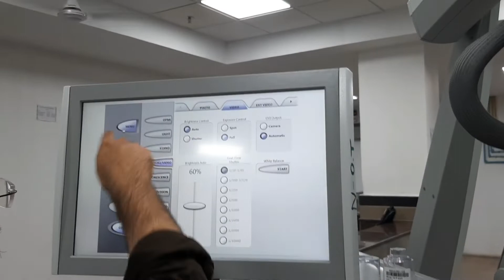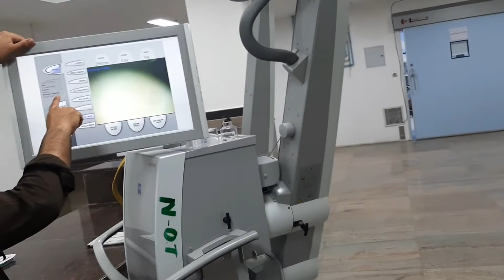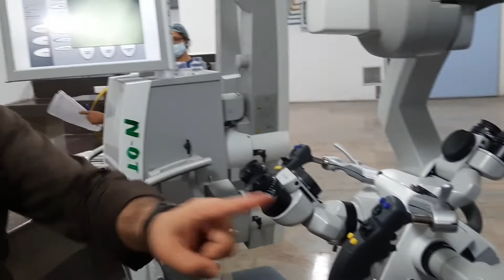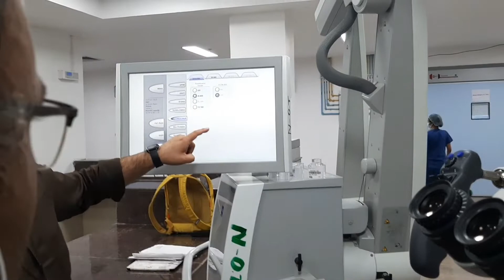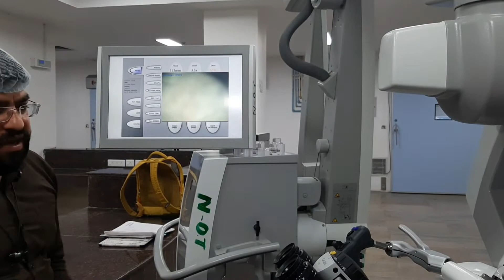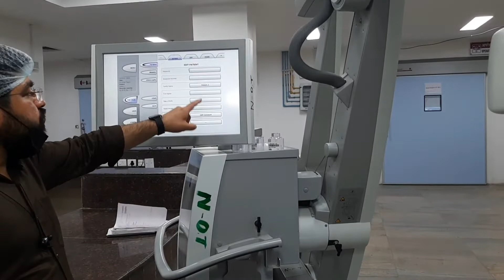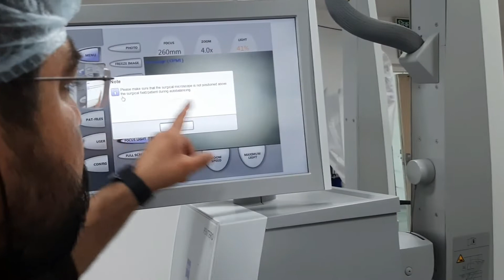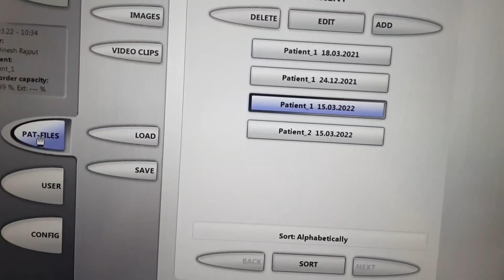Surgical operating microscope jeiss pentero-900#microscope neurosurgery ENTSurgery soni motive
दुनिया का आधुनिकीकरण से बना हुआ सर्जरी ऑपरेटिंग माइक्रोस्कोप है जिसका उपयोग बारीक से बारीक सर्जरी में किया जाता है ।
इंफेक्टेड सेल्स को देखने का काम आता है जिसे आसानी से हटाया जा सकता है ।
इसका उपयोग बहुत सारी सर्जरी म किया जाता है।

इसकी कीमत लगभग 2 करोड़ रुपये है इसे विदेश की
Zeiss कम्पनी द्वारा बनाया  गया है
 मेरी ओर भी ऐसे ही नॉलेज बाली वीडियो देखें
दुनिया का सबसे महंगा इजेक्शन  जिसके एक डोज की कीमत लगभग 18 करोड़ रुपये है